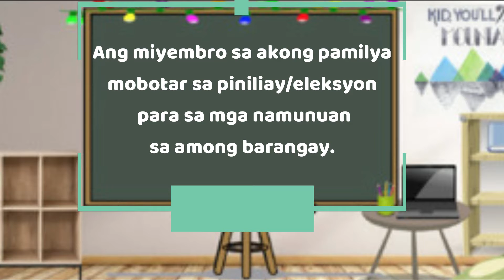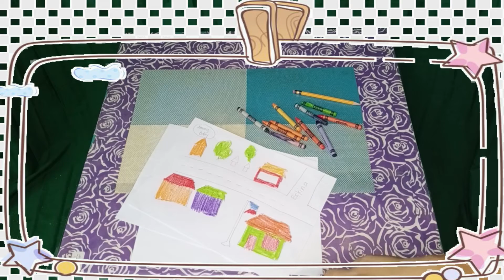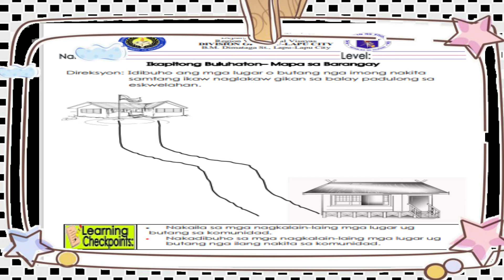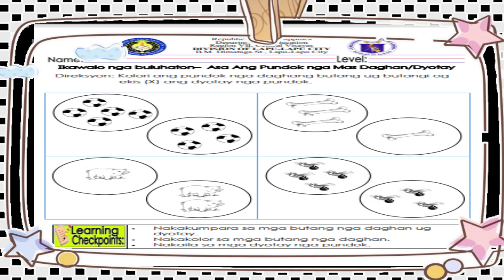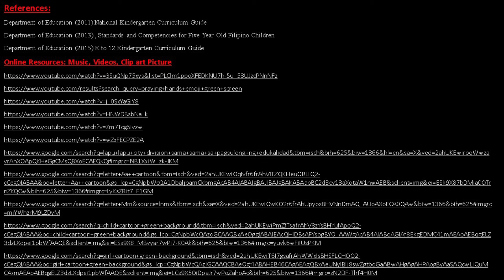KINDERGARTEN LEARNING PACKET 2ND QUARTER WEEK 9 DAY 3 SOBIONO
Babag II ES Virtual Demonstration